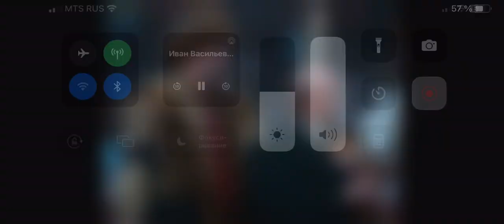21 января 2024 г.